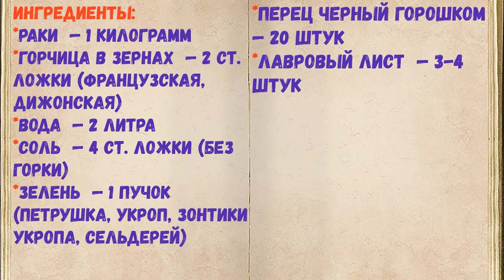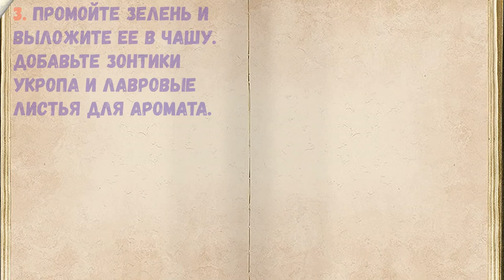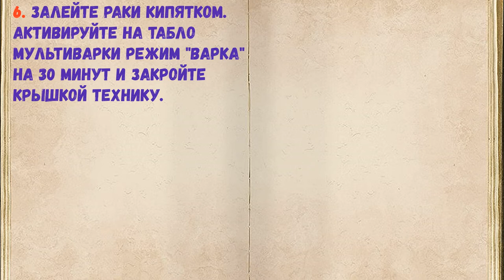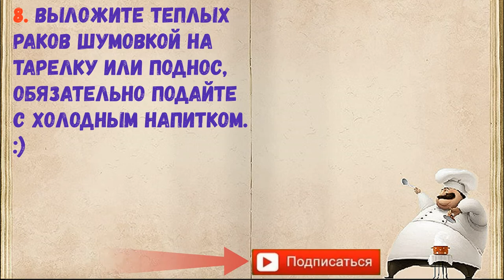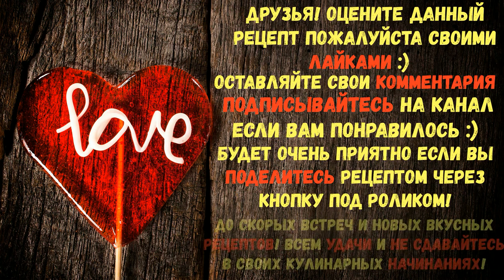Раки В Мультиварке / Книга Рецептов / Bon Appetit